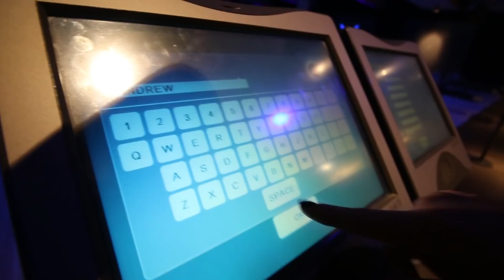Bowling Challenge 🎳 (LOSER IS PUBLICLY HUMILIATED) | Local Lens Seattle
It’s the first ever challenge video! Andrew & Kelly go head to head in an epic bowling battle at ACME Bowling in South Seattle. You’ll have to watch the video to see who wins… and especially the ending for what the loser has to do.

🎳ACME Bowling has something for everyone. Of course, there’s tons of lanes for bowling , including a private area for your next party. PLUS a full restaurant that’s anything but your typical bowling alley food. We recommend the ‘Big Lebowski’ nachos, chicken wings and fishbowl drinks. Trust us the happy hour here is one of the best on the South End. See for yourself

In addition to bowling they have 7 billiard tables, shuffleboard and an arcade featuring the World’s Largest PAC Man game and a Life-Size Crane game. Spoiler Alert: We snuck into that game.

This locally owned spot is the perfect place for your favorite entertainment. Now… watch and see who wins. We promise you won’t be disappointed.

See Seattle through a new lens with Kelly Hanson & Andrew Coleman Smith!

Clothing Provided for the Hosts by: Sharply (live_sharply) and Pipe and Row (@pipeandrow)